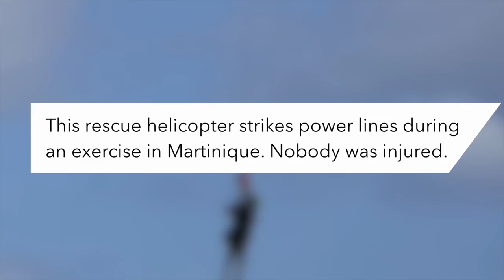Excavator accidentally excavates a high voltage underground cable.!!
Train observer close accident escape!
Fresh engines lear jet incredible power.
Rescue helicopter strike power cables.

                                        REDHEARD CHANNEL.